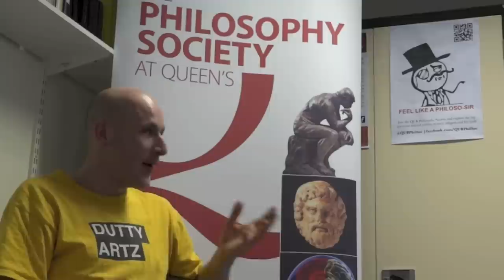Preview: 'The Ontological Extravagance of Honeybees' | Joe Morrison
We asked Dr. Joe Morrison to give us a little preview of his talk entitled: 'The Ontological Extravagance of Honeybees and Other Insects', wherein he will examine an issue in the philosophy of mathematics. (The full talk is now available to watch

What the talk will be about, in his own words: 'What, if anything, do the activities of honeybees tell us about the existence of mathematical objects? What are mathematical objects? What are bees? Nope. We know what bees are, it's just mathematical objects that still can seem a bit bizarre. So why should bees be taken to be providing something of interest in this area? There's an interesting argument which says that honeybee hive-building activities, once properly understood and explained, should commit us to the existence of abstract mathematical objects. I'll introduce this argument, and explain it, and together we might even understand it, and, heavens forfend, evaluate it.'

The talk will take place on Wed. 24 October 2012 at 7pm in the Peter Froggat Centre, room 02/011, Queen's University Belfast.